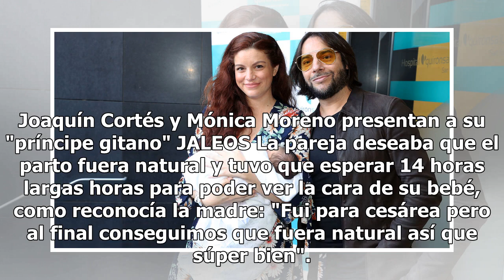Joaquín Cortés y Mónica Moreno presentan a su bebé ante los medios